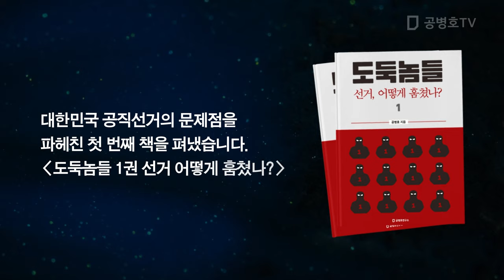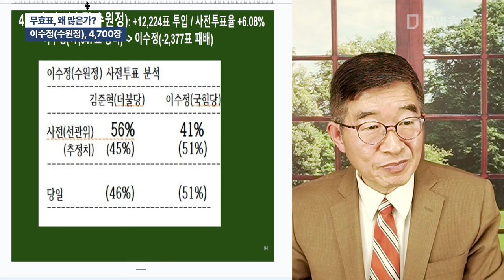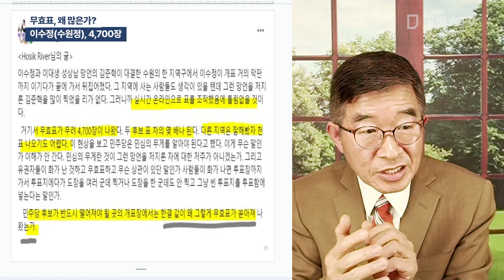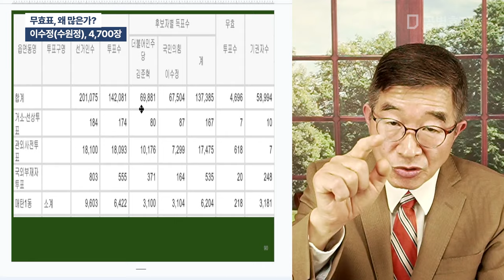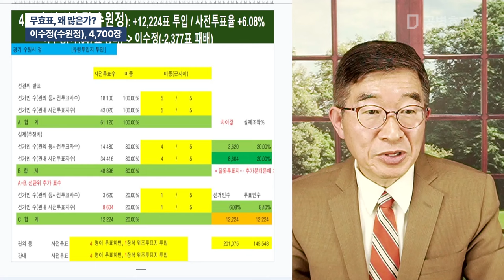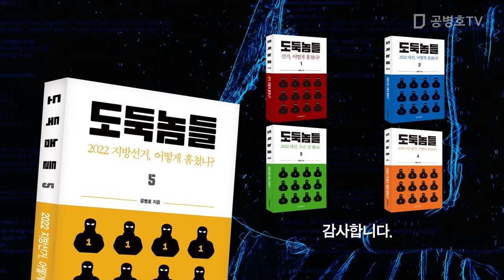무효표, 왜 많은가? / 이수정(수원정), 4,700장 [공병호TV]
Bitcoin : 3MTW849AkP2ftLeSK2teZHMmzLu7Z83s9U